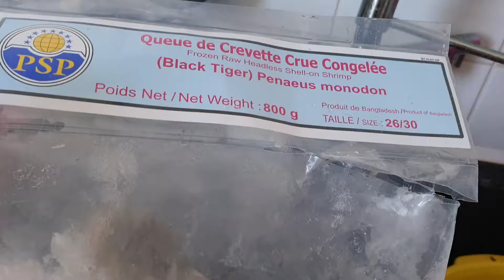กินสุกี้อากาศเย็นซดร้อนๆคล่องคอดีหอบกระทะมาจากไทยสุดยอด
กินสุกี้Sukiyakiกินผักเยอะๆ หอบของนอกไปไทย เอาของไทยมานอก ได้กะทะมาทำสุกี้กินจ้า คลิปที่ลูกว่างแล้วนางทำให้แม่จ้างนาง2€แทนค่าล้างจานเดือนละ2€จ้างนางจ้าไม่เยอะแต่สอนคุณค่าการได้เงิน#ขอบคุณรับชมนะค่ะะ#เอ๋บิลกินเที่ยว